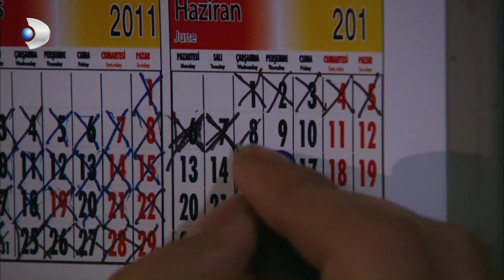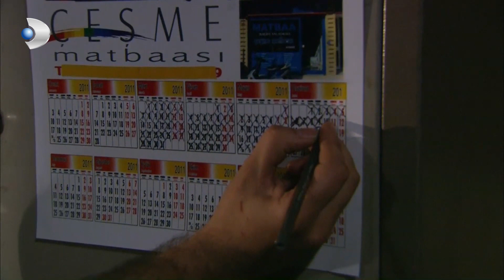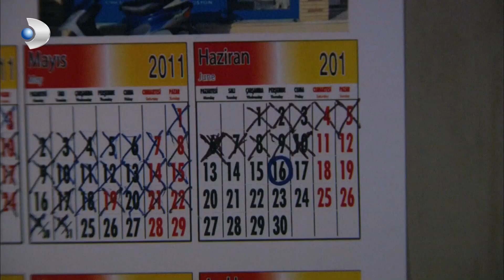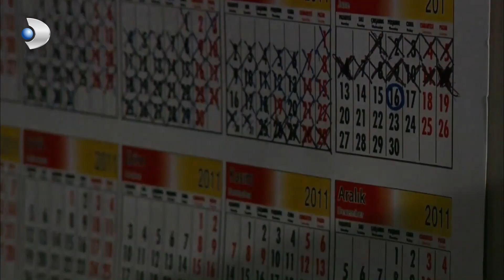Fatmagul - Erdogan counting days for court day - Section 37